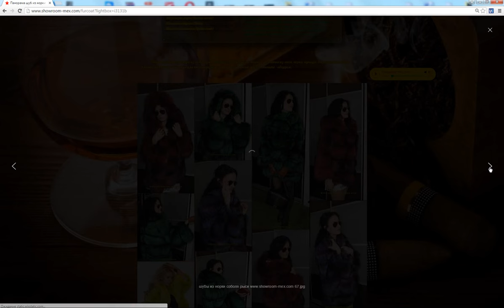BUL'BERT FUR BRAND Пошив шубы из норки шоу рум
Шубы из норки Шоу рум
Пошив на заказ одежды из меха норки, куницы, лисы, и тканей. Жилетки из лисы, норки. Дизайнерские вещи. Платья на важные события или нестандартного дизайна и многое другое. Звоните - обсудим .

Пошив одежды на заказ из меха,кожи,тканей. Шубы из норки, лисы,рыси. Жилетки из лисы , норки .Дизайнерские вещи.Платья на важное событие или нестандартного дизайна и многое другое .Звоните -обсудим.

шубы из норки, соболя,куницы,лисы,песца. Пошив шубы на заказ за 2 недели. разочарование от некачественной шубы длится дольше,- чем радость за низкий ценник!